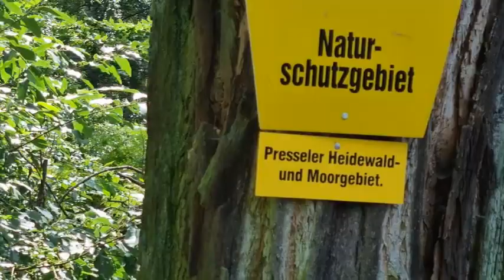WmS - Wandern mit Steffen Wöllnau Presseler Heidewald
Heute mit meiner Frau
8. August 2021